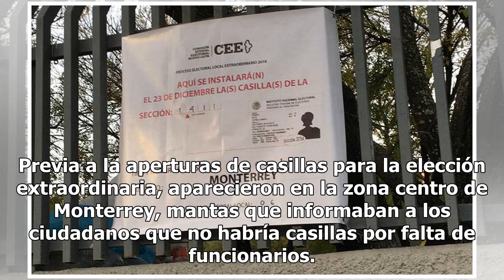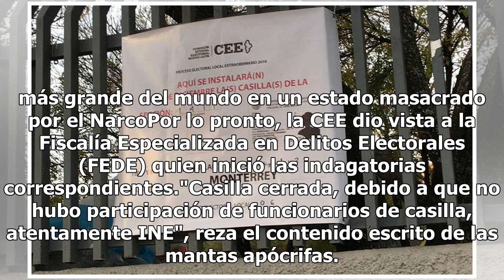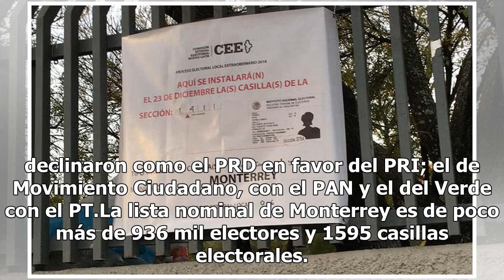CEE asegura que mantas colocadas en casillas "son falsas"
Previa a la aperturas de casillas para la elección extraordinaria, aparecieron en la zona centro de Monterrey, mantas que informaban a los ciudadanos que no habría casillas por falta de funcionarios. Mario Alberto Garza, presidente de la Comisión Estatal Electoral (CEE) advirtió que se trata de unas...